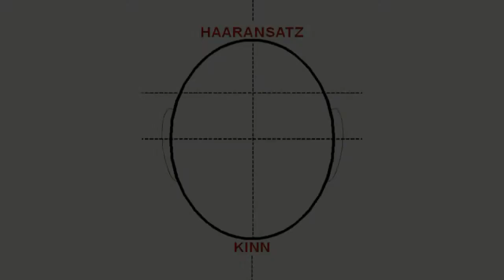26a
Ablauf Fototechnik HitechPhoto